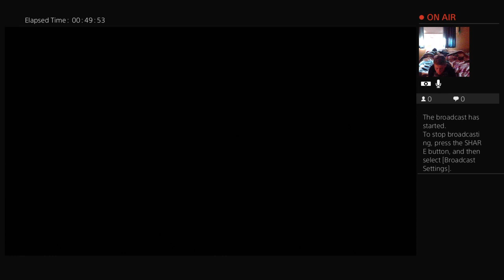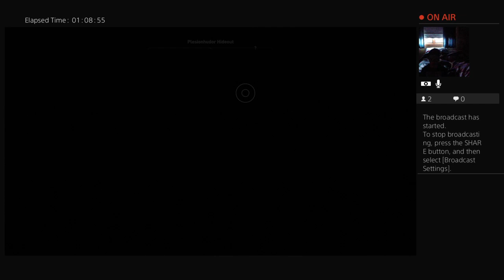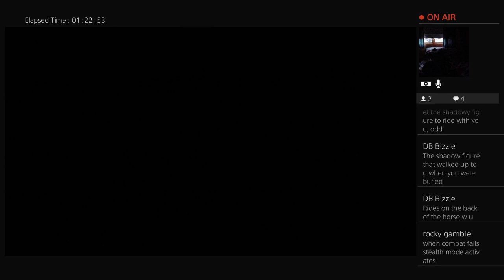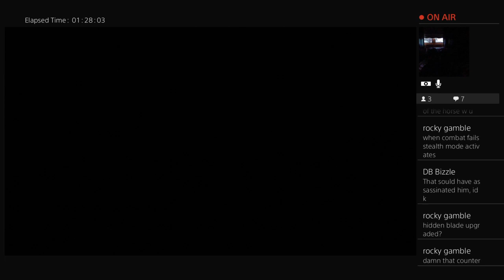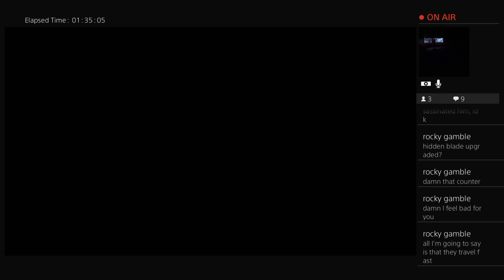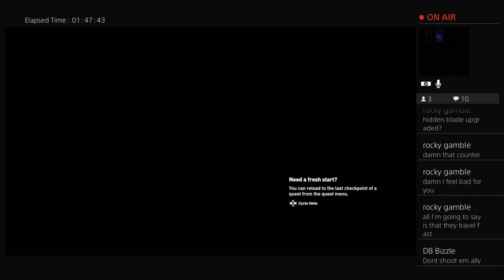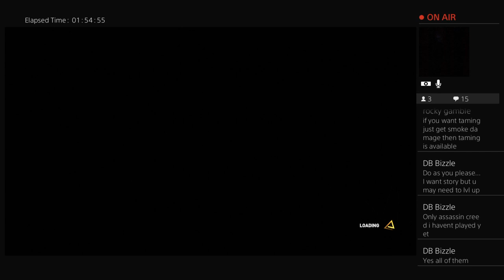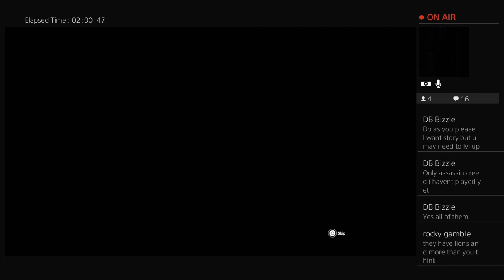Playing assassin creed PT2